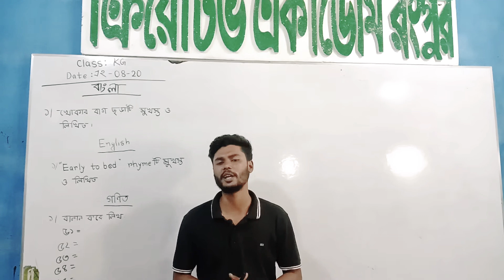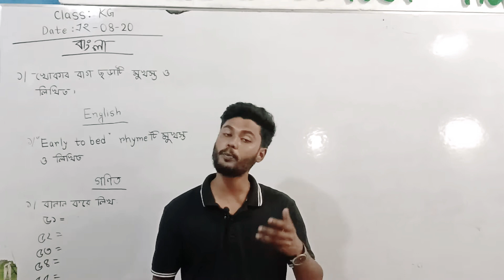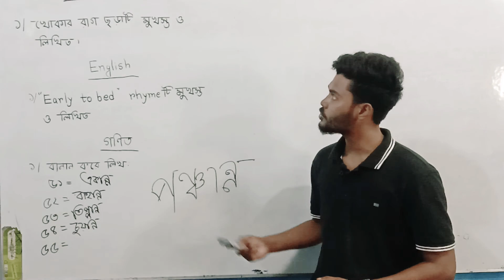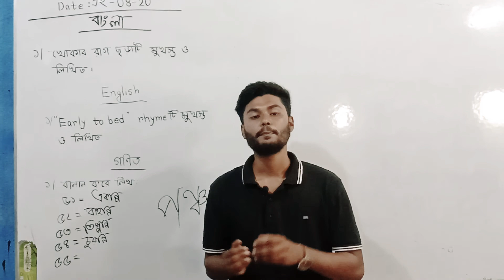Class KG 12-08-2020